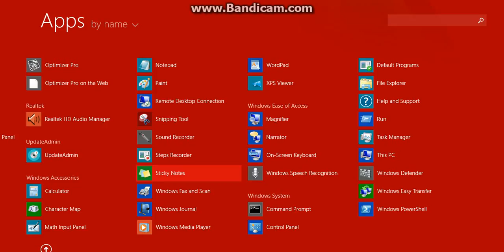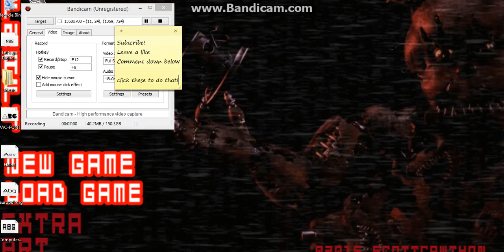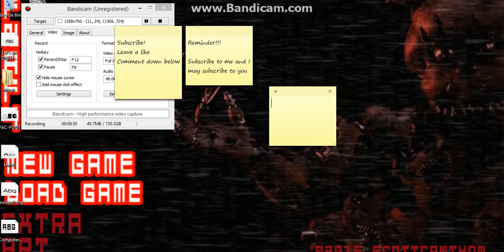bandicam Tutorial on making a video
WAZZUP! HOPE THIS HELPS IF YOUR CONFUSED